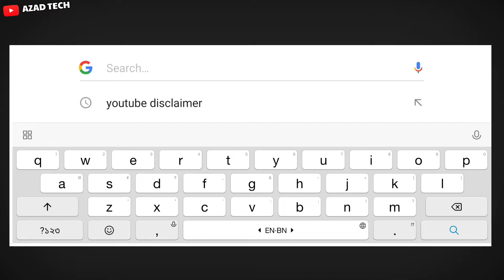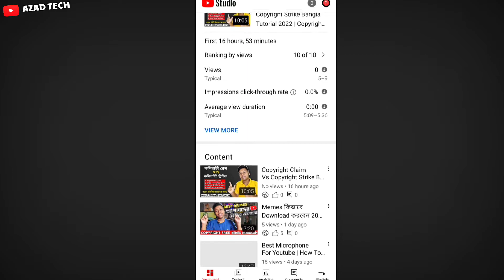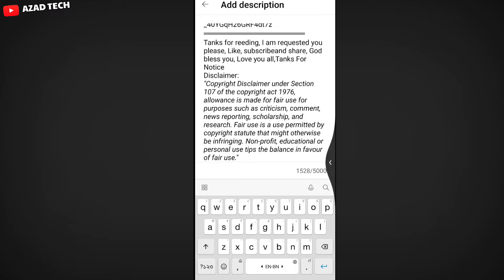Disclaimer For Youtube Video | কপিরাইট Disclaimer Description কিভাবে লিখবেন | Copyright Disclaimer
Hi, friends
welcome my channel
■Queries Solved 🔎
➤ Ways to Survive Copyright Strikes
➤ how to remove copyright claim and strike
➤ how to wright copyright disclaimer
  ■□■□■MUSIC USED■□■□■
Book_Of_The_Rental_with_It-@YoutubeMusicLibrary
❖❖❖❖❖❖❖❖❖❖❖❖❖❖❖❖❖ My Equipment:
◆ Remove green screen in kinemaster :
Tanks for reeding, I am requested you please
END